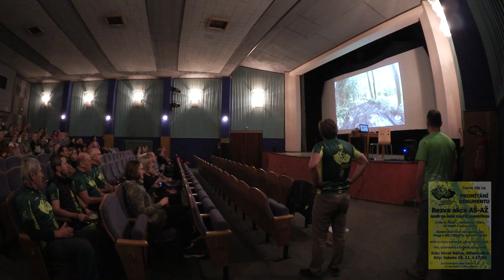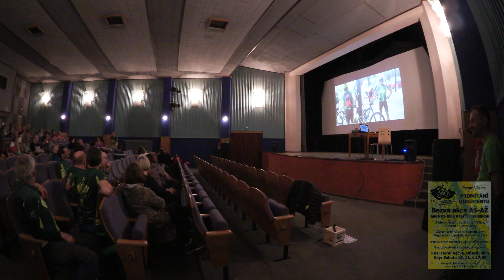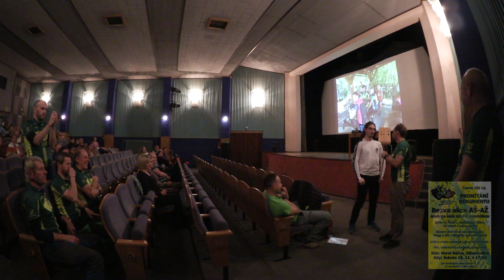AŠ-AŽ Promítání dokumentu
AŠ-AŽ Promítání dokumentu aneb na kole napříč republikou,
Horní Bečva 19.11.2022